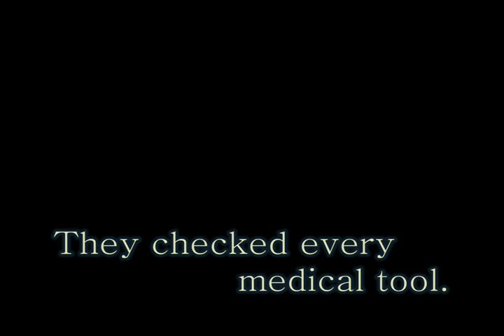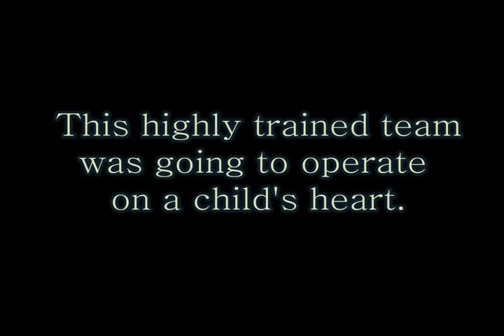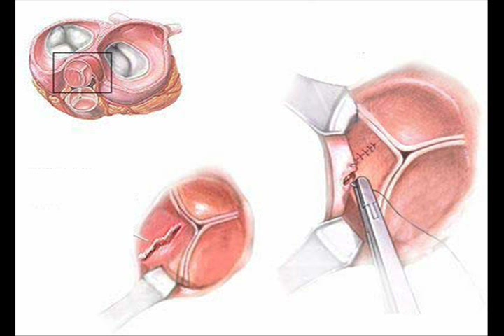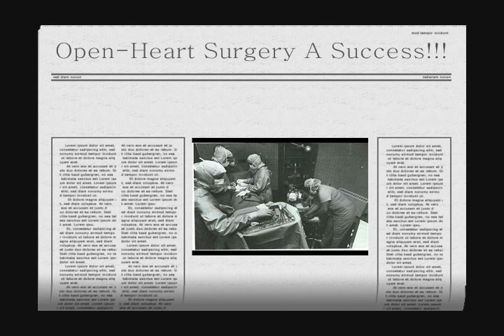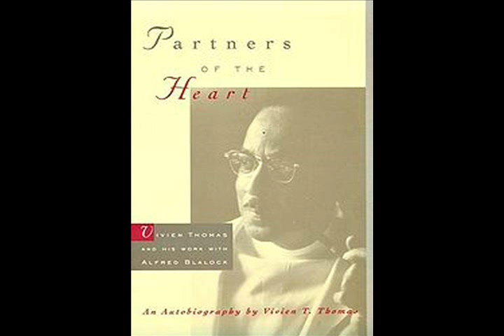Vivien Thomas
Sam's History Project
My voice, Sam's script. Don't bitch at me if the info's wrong. This video was not meant to offend anyone (I don't think it sounds like it does...but just in case)

Song credits at the end.